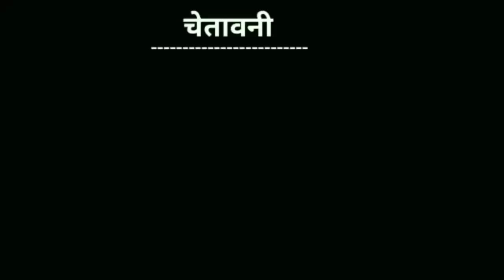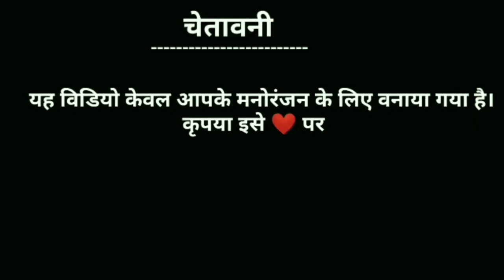sapna choudhary songs,gulzar chhaniwala songs,renuka panwar songs ,kajol songs vs presrawal 😂😂